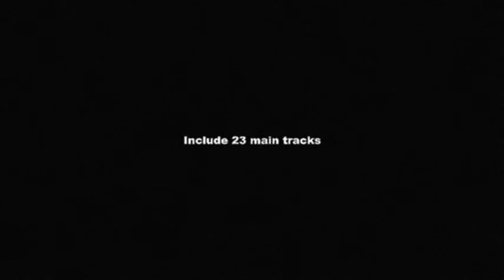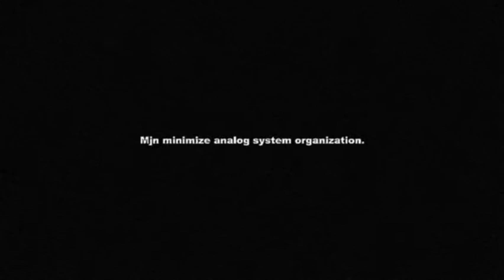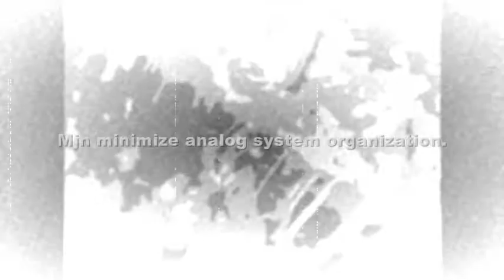Apollon Trailer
ΑΠΟΛΛΩΝ - APOLLON
Price ; 2,500JPY
release type - Album
release date - December 23, 2012

- Main -

introduction
ΑΠΟΛΛΩΝ - APOLLON
Βαβέλ- BABEL
Χίμαιρα - Chimera
γεράκι - falcon
Περσεύς - Perseus
Προσευχή στις Μούσες - Prayer to the Muses
Evolve
Riot Riot
Χάρων - Charon
Ἅιδης - Hades
ΑΠΟΛΛΩΝ II - APOLLON II
χάος - Chaos
ΑΦΡΟΔΙΤΗ - APHRODITE
Μαινάδη - Maenad(Midmix)
Ἀρίων - Areion
Ἄρης - Arēs
Χρόνος, - Khronos
ένεσις - Genesis
Γαῖα- Gaia
Ἠώς- eos
Καιρός - Kairos
Λα Λα Λα - la.la.la

- Extra -

Μαινάδη - Maenad βmix
Έκρηξη - Bang Clipmix
Λα Λα Λα - la.la.la extra Mix
Γαῖα- Gaia - βmix
Ὀρφεύς - Orpheus sketch demo
Κέρβερος - Cerberus sketch demo

total including 29tracks

- RECORDING -
Composed / Arranged  ; Mjnitro
Recording / Mix ; Mjnitro
Produced / Directed ; Mjnitro
Art Direction ; Mjnitro
Recording/January 2011- November 2012.
@studio ; Anywhere & Every where !!!

- LABELS -
Mad Science Oh! Oh! Oh!
Director / Maaad Grind